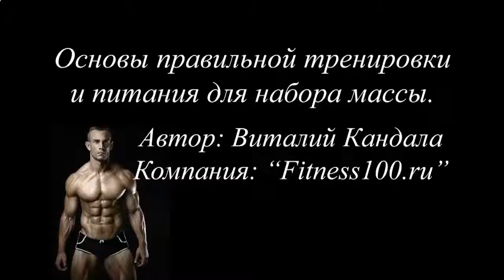КАК ДЕЛАТЬ ПРОТЕИНОВЫЙ КОКТЕЙЛЬ В ШЕЙКЕРЕ